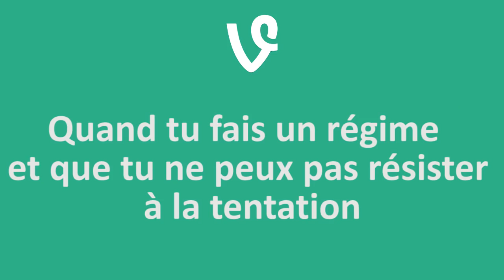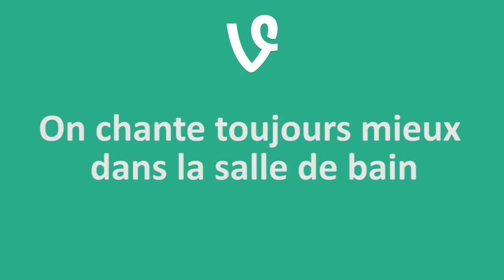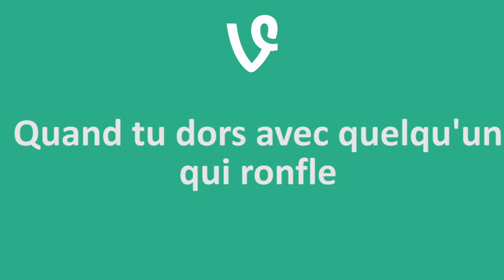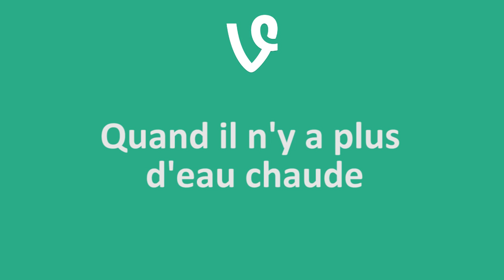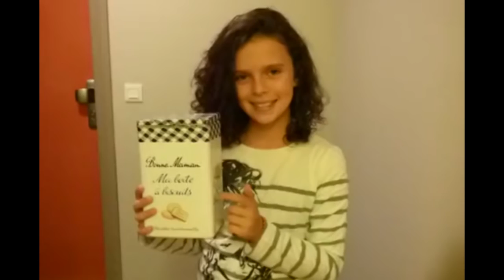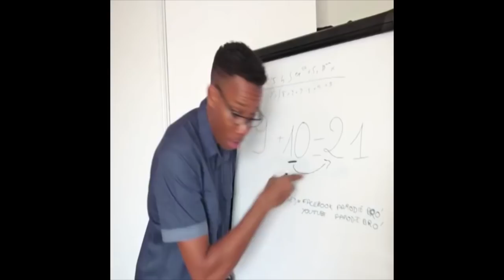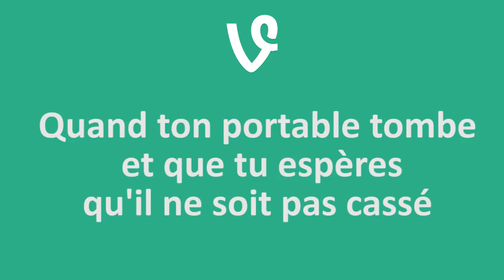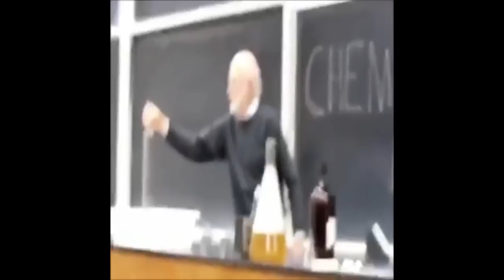NOS MEILLEURS VINES !!!!! - LES PARODIE BROS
NOS MEILLEURS VINES !!!
EN HOMMAGE A VINE !!! ON N'OUBLIERA JAMAIS 😀😭

N'oubliez pas le LIKE et de COMMENTEZ 😀😃
Retrouve nous sur :